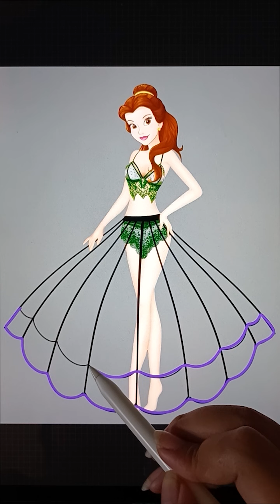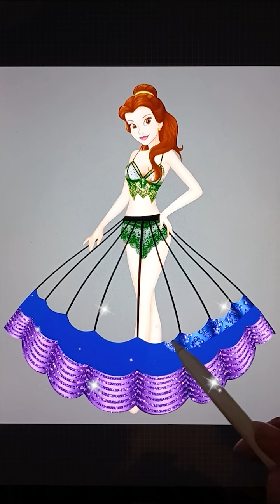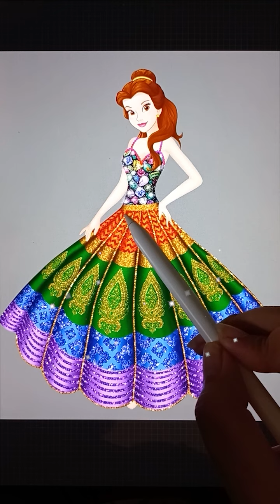Disney Princess Belle glow-up transformation | Cartoon dress up | Disney Princess glow up beautiful